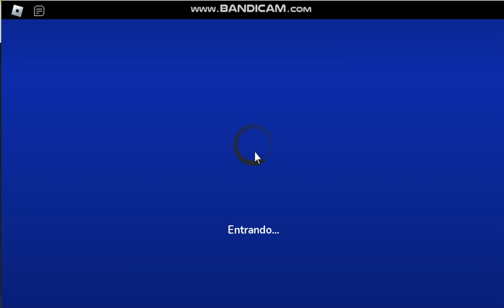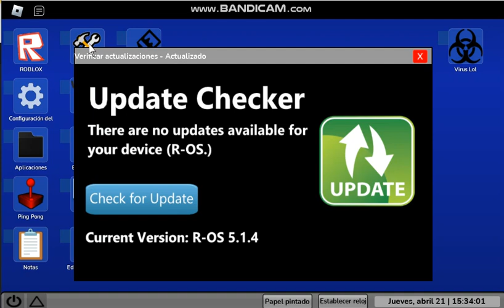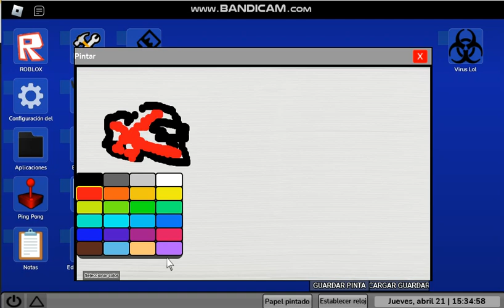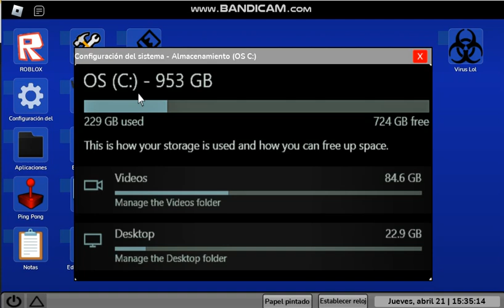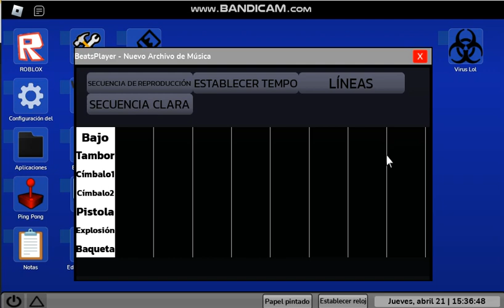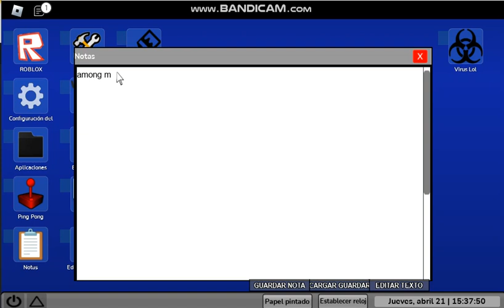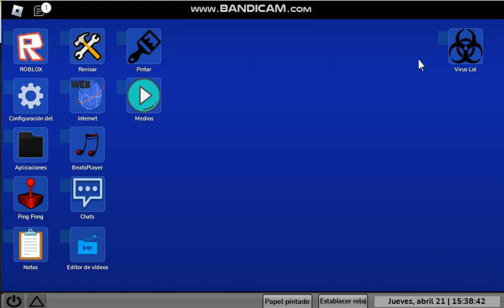Una Computadora roblox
Este es un juego de roblox llamado Una Computadora es un simulador de una computadora, desde mi opinion es algo aburrido pero se ve bien